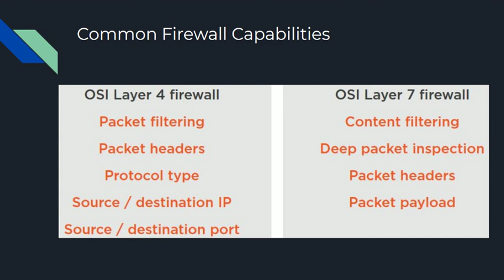Firewall Capabilities | Packet Filtering VS Content Filtering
Common Firewall Capabilities

Firewall: In computing, a firewall is a network security system that monitors and controls incoming and outgoing network traffic based on predetermined security rules. A firewall typically establishes a barrier between a trusted internal network and untrusted external network, such as the Internet.

If you know the basics of networking but have been mystified by firewalls, this course is for you. This course will give you the detailed fundamentals of how a stateful firewall operates and how it functions in a network.